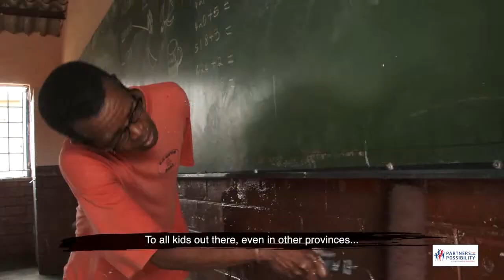Partners for Possibility - Emthethweni Senior Primary School and Spar